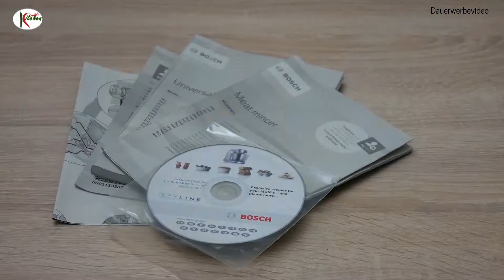Bosch MUM 5 - Was taugt die Küchenmaschine MUM5 Styline mit div. Zubehör? - Review nach 1,5 Jahren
Nach 1,5 Jahren Nutzung hier mein persönliches Review über div. Funktionen der Ausstattungslinie "Styline"

00:00 - 01:05 Intro und notwendige Informationen
01:05 - 02:10 Warum diese Maschine?
02:10 - 04:22 Überblick über das Zubehör
04:22 - 05:00 Das Kabel
05:00 - 06:30 Anschlüsse und Funktionen
06:30 - 07:06 Rühren und Kneten und die Standfestigkeit
07:06 - 07:47 Der Entsafter
07:47 - 16:08 Das Schnitzelwerk mit den einzelnen Schnittbildern
16:08 - 19:35 Der Fleischwolf
19:35 - 20:30 Der Mixer
20:30 - 23:05 Mein persönliches Fazit

* Bosch Küchenmaschine MUM5 Styline MUM56340, Schüssel 3,9 L, Mixer 1,25 L, Fleischwolf, Zitruspresse, Planetenrührwerk, Knethaken, Schlag-, Rührbesen, Durchlaufschnitzler, 3 Scheiben, 900 W, silber

Das Video wurde gemacht mit:
*Panasonic Lumix DMC-G81MEG-K Systemkamera
*Tascam DR-05X Tragbarer Audio-Recorder_

Mit einem Kauf bei Amazon unterstützt du meine Arbeit als Creator. Ich bin Teilnehmer des Partnerprogramms von Amazon Mit (*) Sternchen gekennzeichnete Links leiten dich auf die Webseite von Amazon. Als Amazon-Partner verdiene ich eine Provision, wenn du einem dieser Links folgst und bei Amazon etwas kaufst. Dir entstehen dadurch keine Mehrkosten.